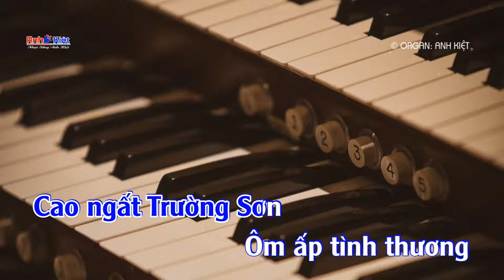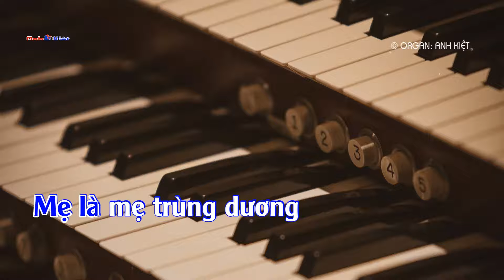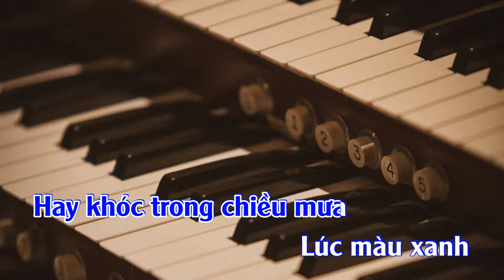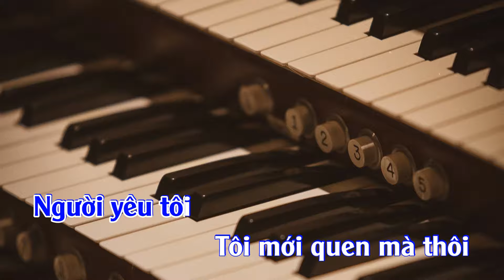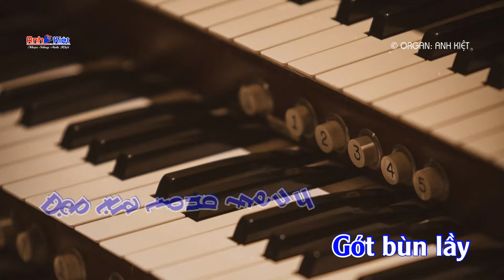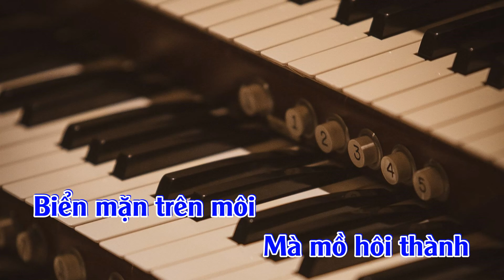KARAOKE BIỂN MẶN TONE NAM .. CỤC HAY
Hãy đang ký ủng hộ mình nhé cảm ơn